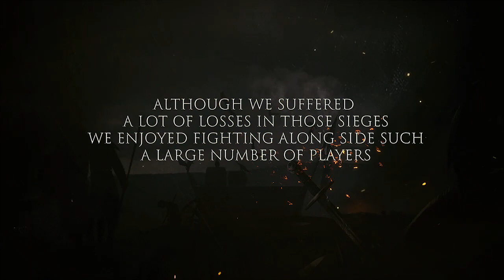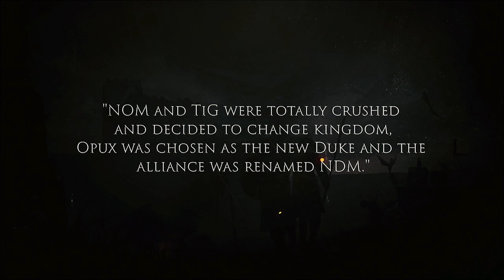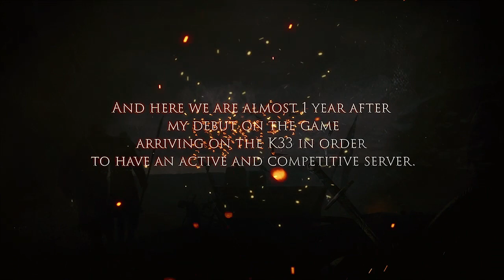How many alliances have been mentioned in the video? List them.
Thank Djo for contributing his and NDM's story to us. This story involves many big alliances like ONE, DcL, ReD, 1KS, CtL, BCL, etc.